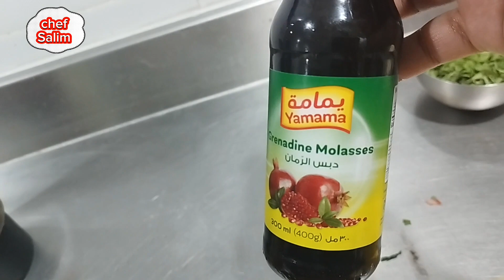How to make Lebanese Stuffed Grape Leaves| Mallick Salim kitchen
mallick Salim kitchen # cooking # food#Lebanese Stuffed Grape Leaves

Plan your meals: Before you start cooking, plan your meals for the week or day. This will help you save time and avoid any last-minute stress.

2. Create a clean workspace: Clear off your countertops, wash and put away any dishes or utensils that you won't be using, and ensure that your cooking area is clean and organized. This will make cooking more enjoyable and make cleaning up easier afterward.